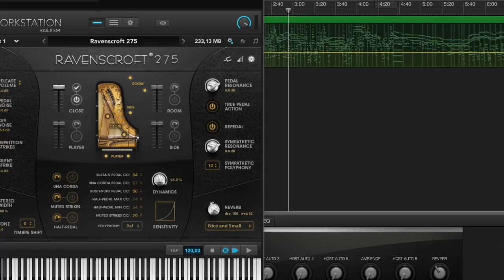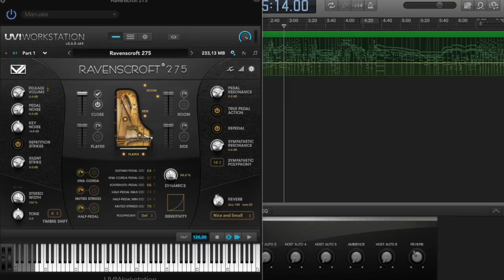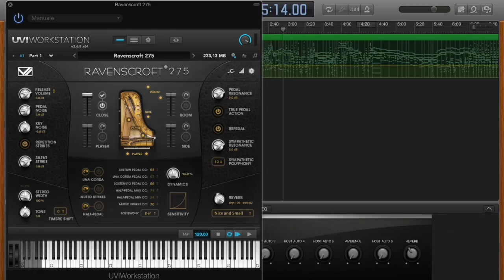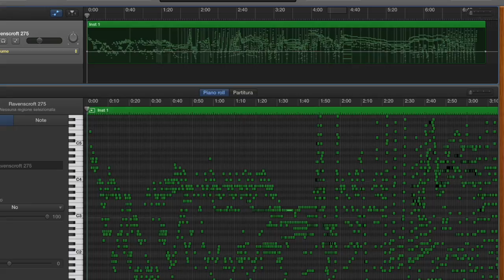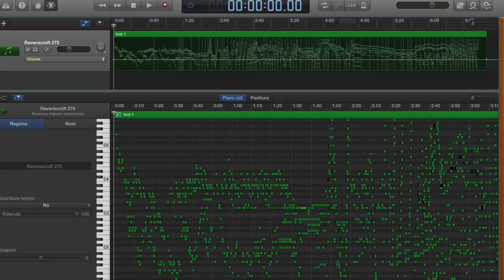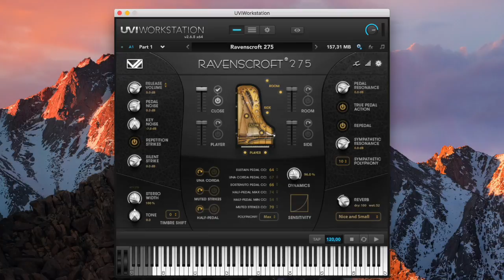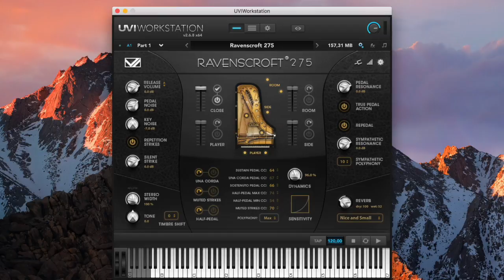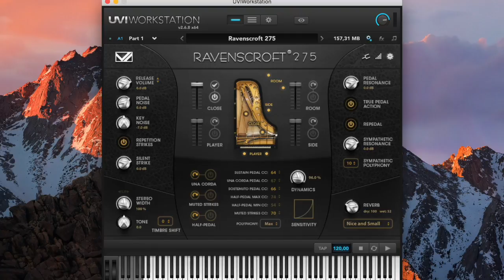Classical [Ravenscroft 275 - Piano Improvisation]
I bought Ravenscroft with the idea that it wouldn't be suitable for classical music. After having tried it for a while I've come to realize how far from the truth I was... Have a listen! (Headphones highly recommended as usual.)

Controller: Kawai ES8
VST: VI Labs Ravenscroft 275
DAW: GarageBand 10.1.5
Influences: Bach, Beethoven, Chopin, Liszt & Jarrett (of course...).